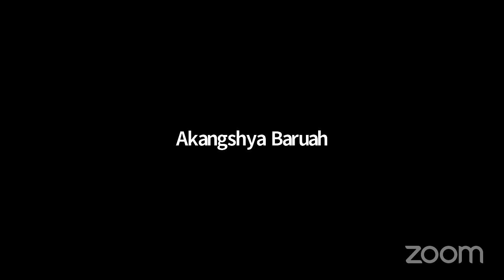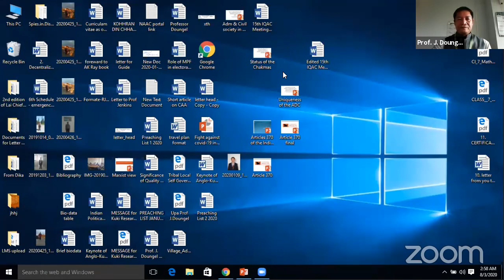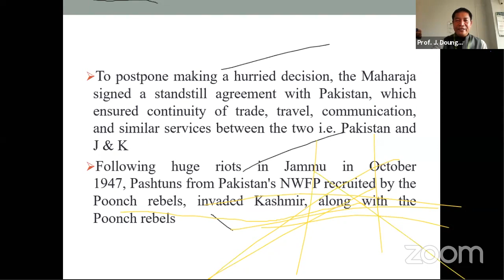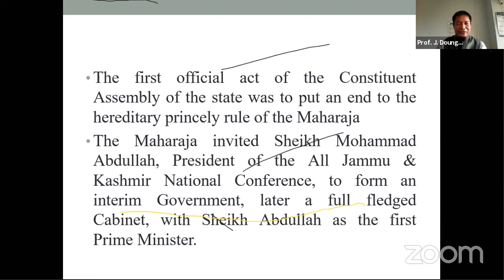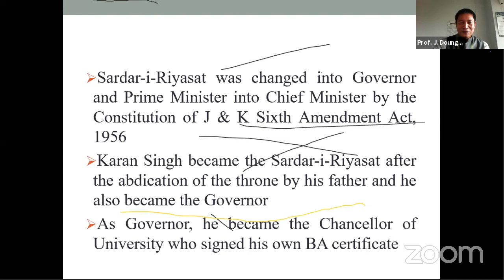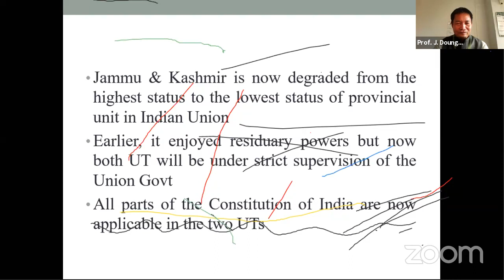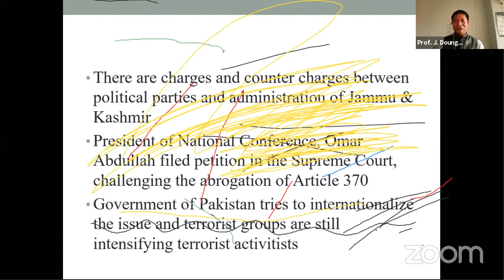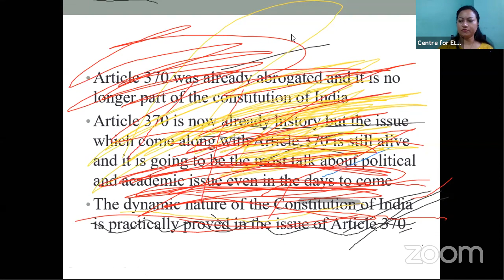Abrogation of Article 370 and Contemporary Kashmir on 30/7/2020